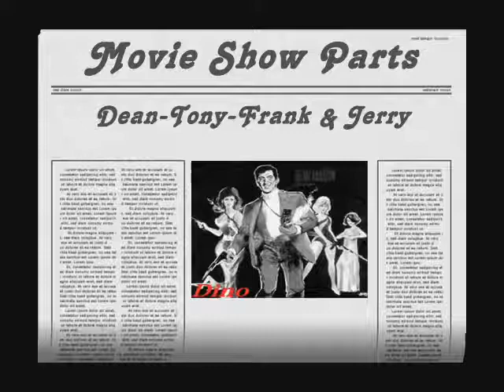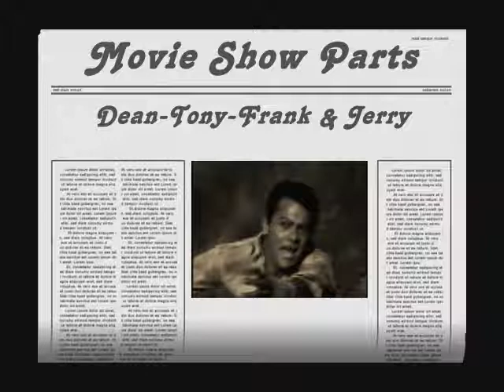Movie Show Parts with Dean Tony Frank & Jerry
You can REMEMBER those Days-I cant Forget!